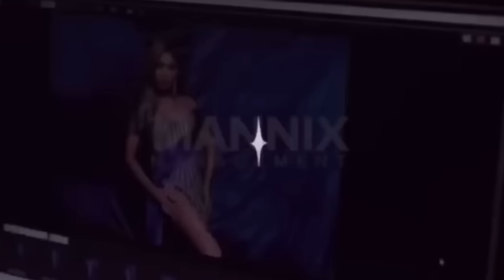ANG PAGBABALIK NG MARIE TWINS SA MANNIX